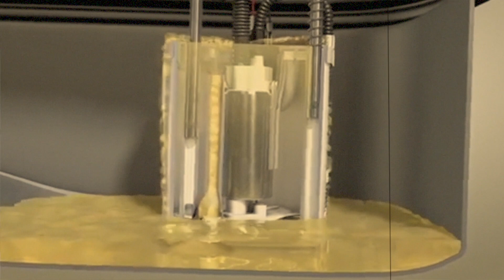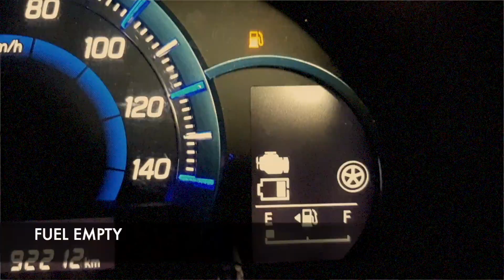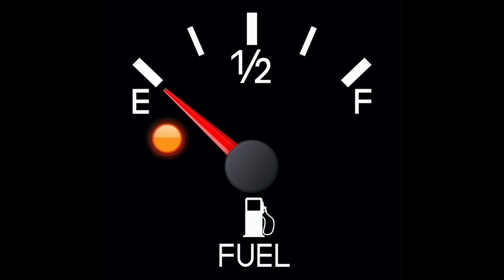IS IT NECESSARY TO TANK PETROL FULLY ⎮ වාහනය පෙට්‍රල් ෆුල් ගහන්න අවශ්‍යමද? ( Sinhala )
දිනෙන් දින ඉහළ යන ඉන්ධන මිල හේතුවෙන් මොටර් රථයකට ඉන්ධන ෆුල් මටිටමට පවත්වා ගැනීමට මොටර් රථ  පාරිභෝගිකයන්හට   අපහසු  වන අතර බොහෝ දෙනා පෙලබී ඇත්තේ දෛනික ධාවන අවශ්‍යතාව මත ඉන්ධන අඞු ප්‍රමාණයක් ඉන්ධන ටැංකිය තුල පවත්වා ගැනීමයි. නවීන මොටර් රථ වල ඉන්ධන ටැංකිය කාබන්ෆයිබර් වැනි මිශ්‍ර අමුද්‍රව්‍යයන් මගින් ලේයර් ⁣කිපයකින් නිර්මාණය වීම මගින් මලබැදීම , දිරාපත් වීම වැනි හානිකර දේවල් ඉන්ධන මටිටම අඞුව පැවතීම මත සිදු නොවුනද එය මුලිකව ඉන්ධන පොම්පයේ දීර්ඝකාලීන පැවැත්ම කෙරෙහි තදින් බලපායි.එයට හේතුවන්නේ ඉන්ධන මගින් එය සිසිලනය වීමත් ඉන්ධන අවම මටිටමට තුල පැවතිම එහි සිසිලන ක්‍රියාකාරීත්වයට දරැණු ලෙස බලපැමක් ඇති කිරීමය. එයස්ම එය රථයේ ගුරැත්ව කේන්ද්‍රය නිවැරැදි නොවීමටද එමගින් ඉහල වෙිග සීමාවන් වල ධාවනයේදී ධාවනය අක්‍රමවත්ව ස්ථාවර නොවීමටද හේතු වීමත් ඉන්ධන කාර්යක්ෂමතාව කෙරෙහිත් බලපායි .මෙම කරැණු පෙන්වා දෙමින් ඉන්ධන මටිටමට නිවැරැදිව පවත්වා ගැනීමේ  අවශ්‍යතාවය ⁣පැහැදිලි කරනු ලබන වැඩසටහනකි ..
Is it necessary to tank petrol fully?
With the rising fuel prices, it is becoming increasingly difficult for Motorists to maintain a Full Tank Fuel. Most Motorists tend to keep a small quantity of fuel in the tank for daily running requirements.
The fuel tank of Modern Motor Vehicles is made of raw material such as multilayered carbon fibre which does not cause any harmful things like corrosion, degradation, etc., but it does affect the longevity of the Fuel Pump. This is because the cooling of the fuel has a significant effect on its chilling performance while the fuel is at the lowest level. It also affects the fuel efficiency of the vehicle, which may cause the vehicle's centre of gravity to be inaccurate and may cause the Vehicle to become improperly fixed at high-speed limits. This Program points out these facts and clarifies the need to maintain fuel levels accurately.